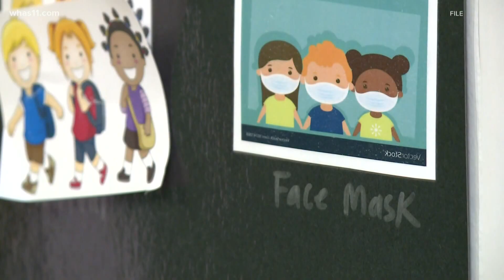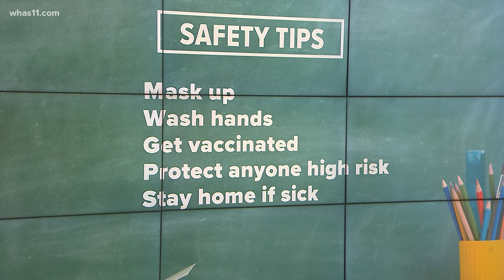COVID-19 impact on children as Delta variant surges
As children return to the classroom, parents are expressing concern on the rise of the Delta variant which Kentucky officials says are affecting children more.